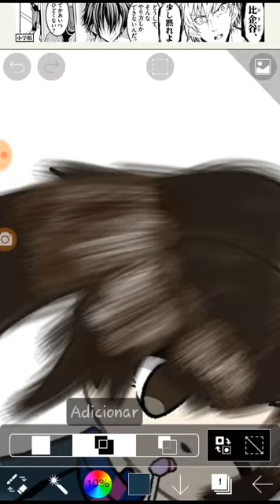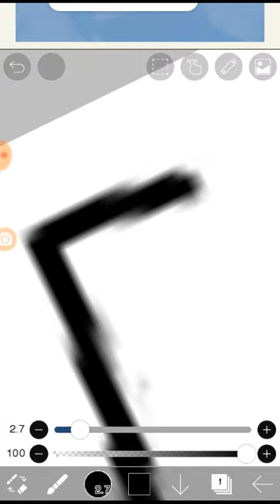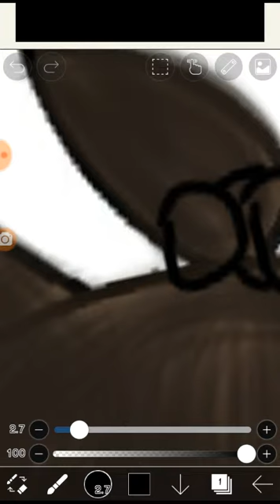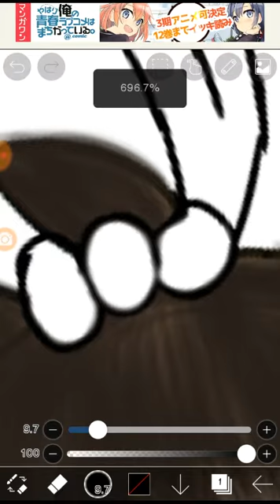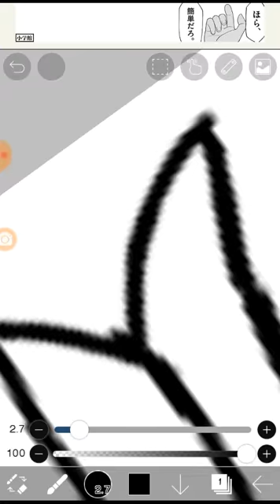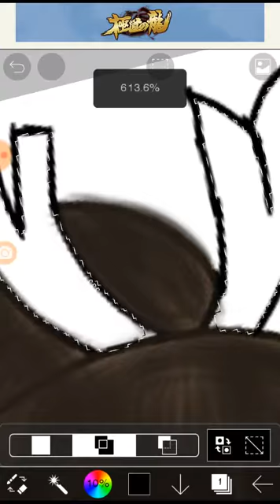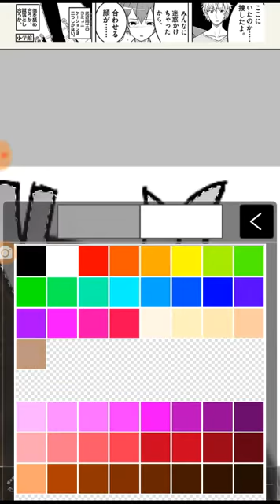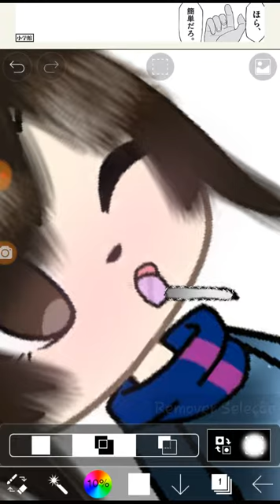Edit de laço